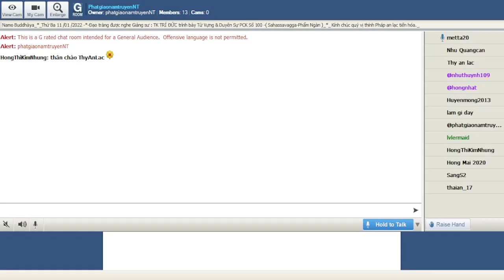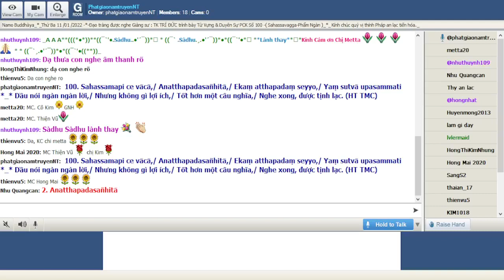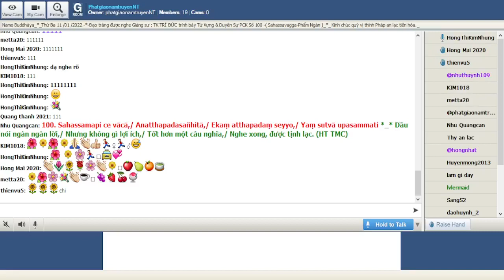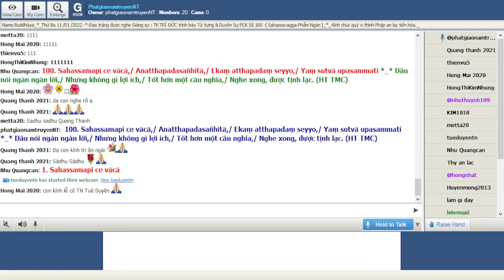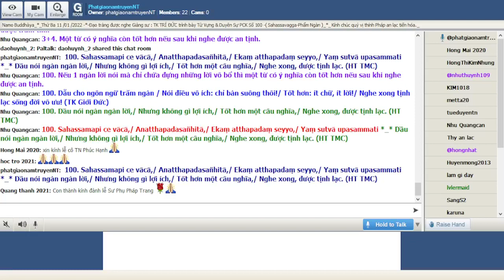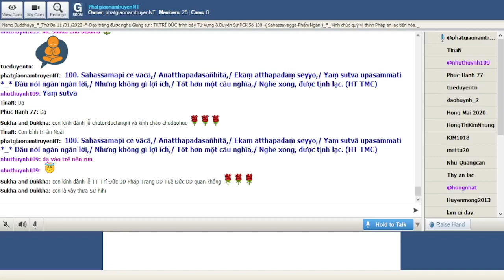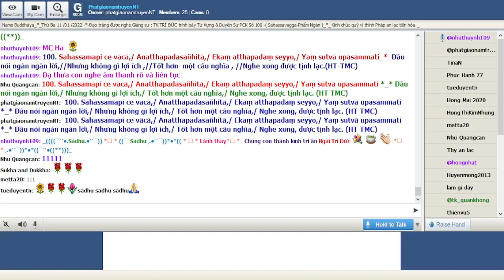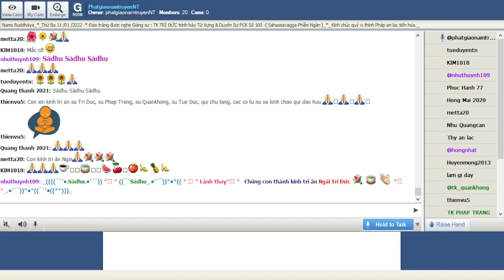11-01-2022_Room PhatgiaonamtruyenNT Thứ Ba. Ngài Trí Đức giảng Pháp Cú Kinh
PhatgiaonamtruyenNT Thứ Ba Jan 11-2022.Ngài Trí Đức giảng lại từ vựng,ý nghĩa & duyên sự Pháp Cú Kinh Số 100.--*--*---*-*--*-- -*--